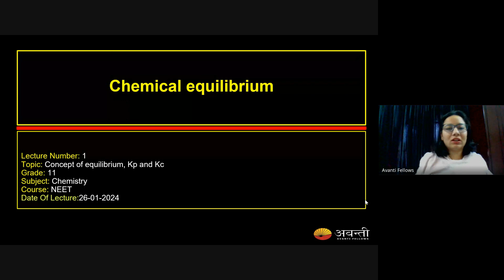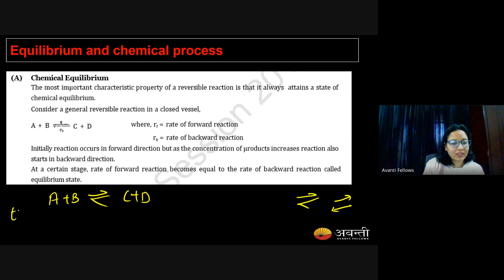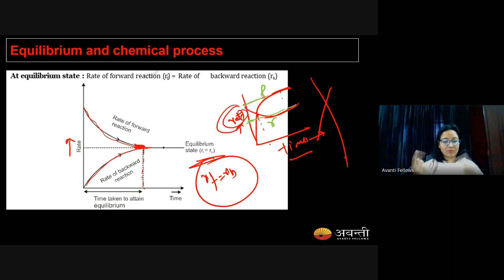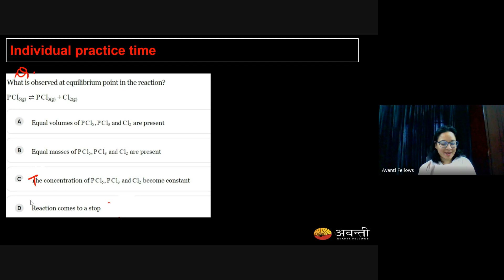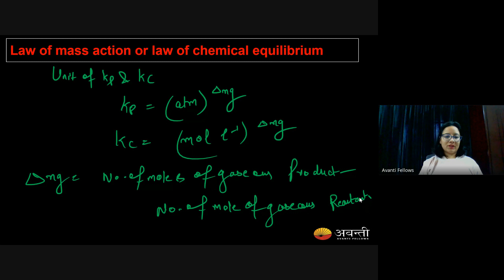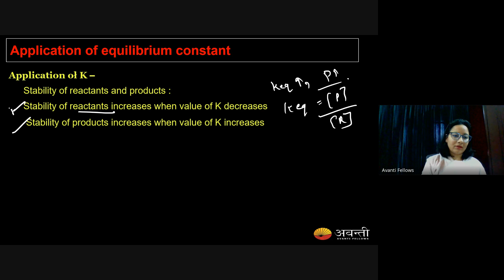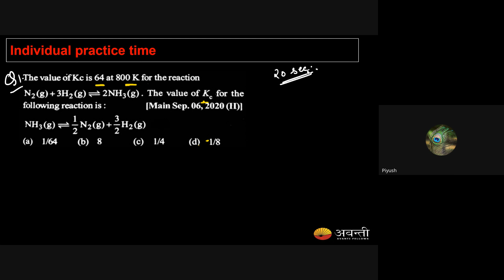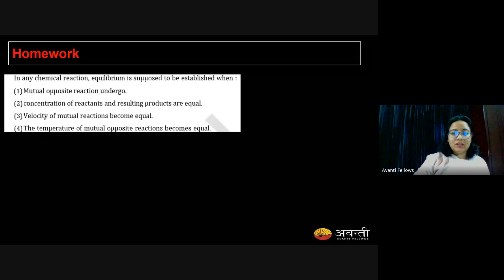Chemical Equilbrium L1 | 11th NEET Chemistry | 26th Jan, 2024